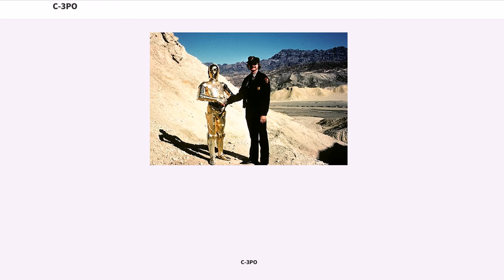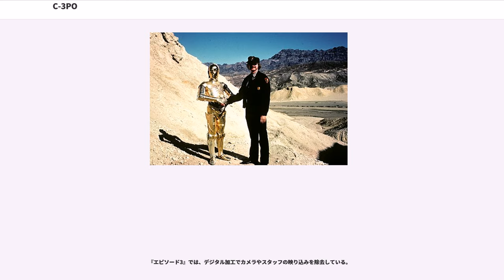C-3PO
C-3PO（シースリーピーオー／シースリーピオ、See-Threepio）は、アメリカのSF映画『スター・ウォーズ』シリーズの登場人物（ロボット/ドロイド）。通称3PO。

プロトコル（儀礼・通訳用）ドロイドで、様々な人種が存在しているスター・ウォーズ世界で、それら種族の仲立ちとして相互作用できるように設計されている。600万を越す宇宙言語や暗号、各種族の儀礼に精通しており、高いスペックを誇るが、初対面の人にいつもそのことを吹聴するなど、やかましい性格でもある。イギリス英語のアクセントで話す。人間の行動や心理への理解があると豪語しているが、常時しゃべりまくる性格が鬱陶しがられており、非常に重要なことを伝えようとしても相手にされていない場面も多く、挙句の果てには電源を切られてしまったりと、その空回り具合が笑いを誘う。

金色をベースに、右足の膝から下のみ銀色の、ヒューマノイド型のボディと、いつも前に突き出した格好の二本の腕を持つが、あまり運動能力は高くなく、常にぎこちなく歩いている。しかし言語面での能力はすばらしく、あらゆる言語に精通し、未開民族とすらコミュニケーションを行うことが出来、加えて内蔵シンセサイザーは耳にした音を正確に再現することもできる。コンピューター機器のオペレートやプログラミングも得意としている。クルーザーやランドスピーダーのような宇宙船・乗り物の運転も可能だが、独特な設定をされているミレニアム・ファルコンはうまく操縦できない。また、先述の通り歩き方はぎこちないものの、歩行スピード自体はそれなりにあり、緊急時には人間の駆け足程度の速さで移動することも可能。

黒澤明監督を敬愛しているルーカスは自ら、『スター・ウォーズ』（1977年）のアイデアを、『隠し砦の三悪人』を元に考えたと話している。『スター・ウォーズ』の冒頭シーンやラストシーンも、この作品のそれを模したとみられる。 C-3POとR2の元ネタとなったのは、この作品の登場人物、太平（千秋実）と又七（藤原釜足）である。

名前の由来は特になく、先に名前の決まっていたR2-D2の相棒に相応しい名前として、アルファベットと数字を延々と組み合わせた結果行きついたものである。
『エピソード1』の中で、C-3PO は後のダース・ベイダーであるアナキン・スカイウォーカーの手によって、廃品を結集し作られたことがわかる。アナキンは当初、惑星タトゥイーンにてワトーの下で奴隷として働く母親を手伝わせたいと考えていたようである。3POの「3」には、アナキンとシミの3番目の家族という意味が込められている。

しかしアナキンのずば抜けたフォース能力に着目したクワイ＝ガン・ジンはジェダイとして育てるべくアナキンを引き取ったため、C-3POは半完成状態で外装をつけられないまま、タトゥイーンに残された。しかしその後、アナキンの母シミ・スカイウォーカーによって銅版の外装を付けられ（映画『エピソード2』のカットシーンには、アナキンと共に再びタトゥイーンを訪れたパドメ・アミダラによって外装が取り付けられるシーンが存在する）、再びタトゥイーンを訪れたアナキンに引き取られた。

アナキンとパドメが結婚した後はパドメに仕えていて（小説版『エピソード3』では、アナキンからパドメに贈り物として渡されたことになっている）、本人曰く、外交儀礼に恥じぬよう、外装を金色の物に取り替えられたが、パドメの死後はその双子の子供、ルークとレイアの存在をシスから隠すため、レイアの養父、ベイル・プレスター・オーガナ議員の指示で記憶をリセット（消去）されてしまい、R2-D2と共にオーガナの部下であるレイマス・アンティリーズや、成長して元老院議員となったレイアに仕えていた。なお、『エピソード4』までの時点で詳細は不明ながら、先述の金一色の姿から、右足の膝から下のみ銀色の姿へと変わっている。さらに、『エピソード7』では左腕が赤色になっている（ラストシーンでは金色に戻されている）。

同型機で色違いのTC-14やK-3PO、型が異なったRA-7などが様々な場所に存在している。このことから3POタイプのドロイドは比較的メジャーな形態であることが伺える。

悪運がかなり強いらしく、修理不可能なほど完全に破壊されるような悲運には遭っていないが、たびたび戦火の中に放り込まれ、酷い仕打ちを受けている。

『エピソード2』ではバトル・ドロイド製造ラインに巻き込まれて胴体と頭が分離され、それぞれにバトル・ドロイドの頭部...